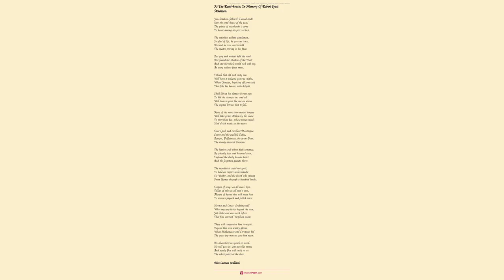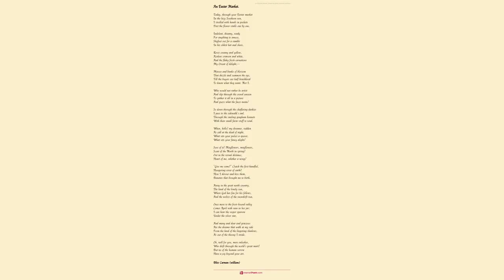An Easter Market. by Bliss Carman William - Poem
An Easter Market. by Bliss Carman (William)

Today, through your Easter market

    In the lazy Southern sun,

    I strolled with hands in pockets

    Past the flower-stalls one by one.

    Indolent, dreamy, ready

    For anything to amuse,

    Shyfoot out for a ramble

    In his oldest hat and shoes.

    Roses creamy and yellow,

    Azaleas crimson and white,

    And the flaky fresh carnations

    My Orient of delight,--

    Masses and banks of blossom

    That dazzle and summon the eye,

    Till the buyers are half bewildered

    To know what they want. Not I.

    Who would not rather be artist

    And slip through the crowd unseen

    To gather it all in a picture

    And guess what the faces mean?

    So down through the chaffering darkies

    I pass to the sidewalk's end,

    Through the smiling gingham bonnets

    With their small farm-stuff to vend.

    When, hello! my dreamer, sudden

    As call at the dead of night,

    What sets your pulses a-quiver,

    What sets your fancy alight?

    Sure of it! Mayflowers, mayflowers,

    Scent of the North in spring!

    Out in the vernal distance,

    Heart of me, whither a-wing?

    "Give me some!" Clutch the first handful,

    Hungering rover of earth!

    How I devour and kiss them,

    Beauties that brought me to birth,

    Away in the great north country,

    The land of the lonely sun,

    Where God has few for his fellows,

    And the wolves of the snowdrift run.

    Once more to the frost-bound valley

    Comes April with rain in her jar;

    I can hear the vesper sparrow

    Under the silver star.

    And many and dear and gracious

    Are the dreams that walk at my side

    From the land of the lingering shadows,

    As out of the throng I stride.

    Oh, well for you, mere onlooker,

    Who drift through the world's great mart!

    But we of the human sorrow

    Have a joy beyond your art.